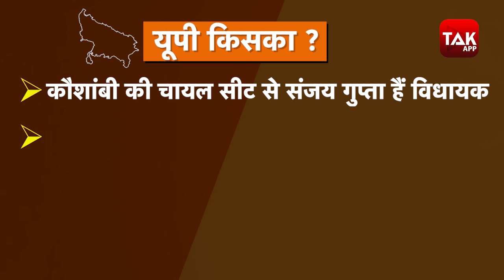UP विधानसभा चुनाव से पहले कौशांबी की चायल सीट का रिपोर्ट कार्ड | Ep.115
UP विधानसभा चुनाव से पहले कौशांबी की चायल सीट के विकास पर नेताओं का क्या है कहना सुनिए, कितने वादे पूरे कितने अधूरे